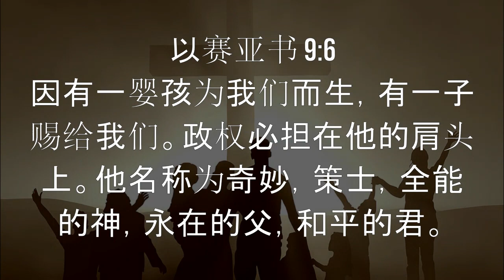Morning Sermon with Pastor Wednesday, April 8 2020 (Mandarin).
Theme: Isaiah 9:6 The King is Born
Sharing: Ps. Lie A Min
Song: We are the reason_祂为了我们
Pictures: Google